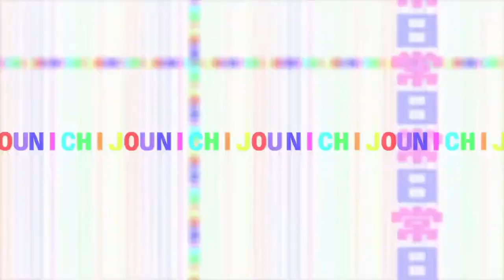The New Update to Gensh1n 1mpact is looking Great!